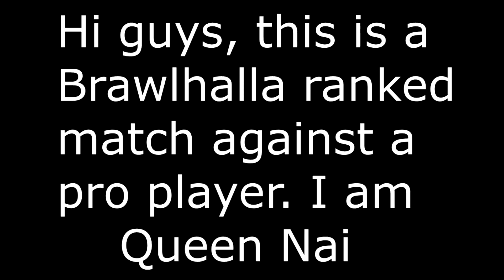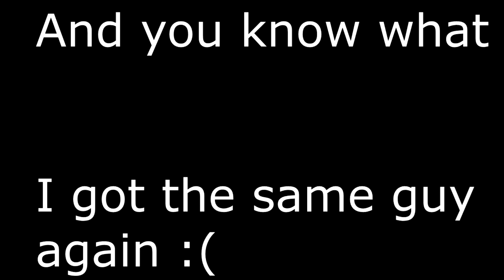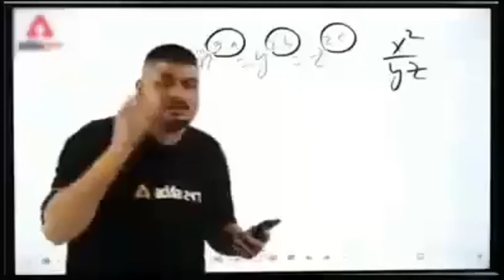He was too good for me !!! Brawlhalla highlights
Hope you guy enjoy :)